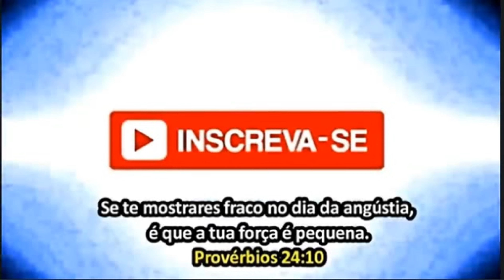JN PARÓDIA - ESSA ENTREVISTA FOI DE LASCAR! PAPO DE ''CUMPADE'' SÁTIRA